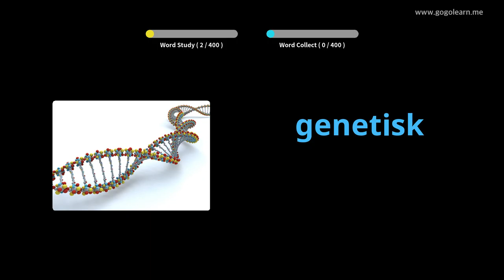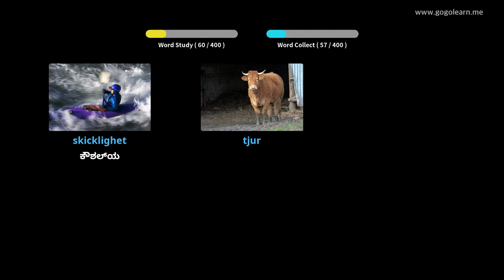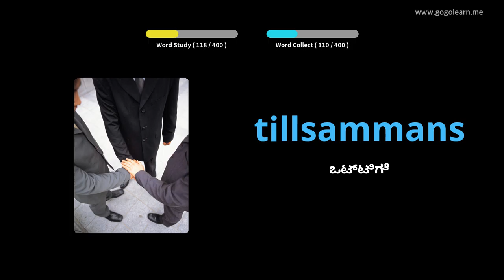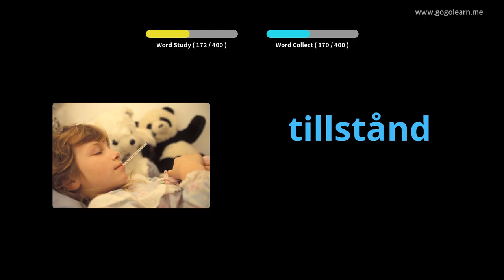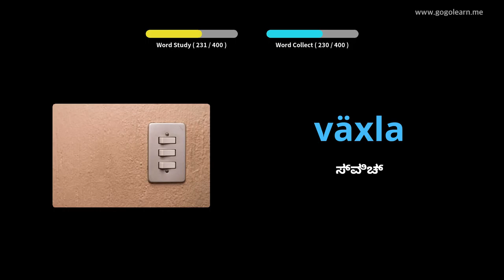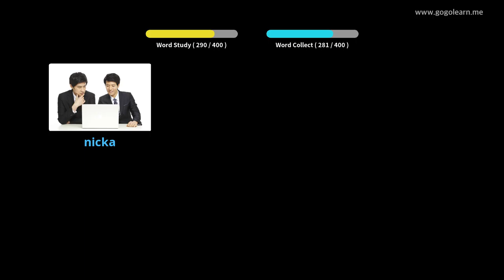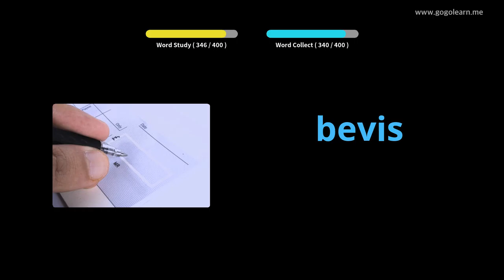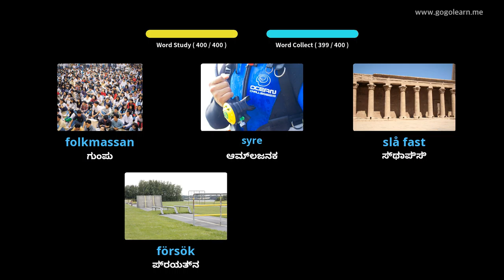ಸ್ವೀಡಿಷ್ ಶಬ್ದಕೋಶ ಮಾಧ್ಯಮಿಕ ಶಾಲೆ 3 | Golearn